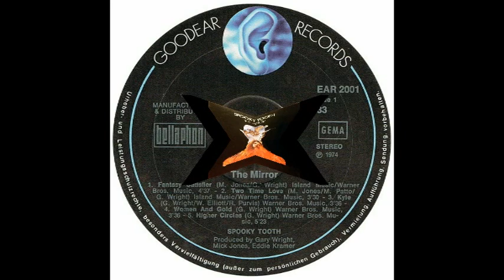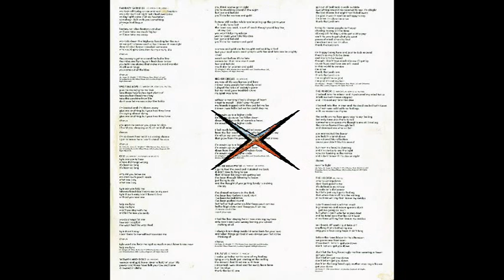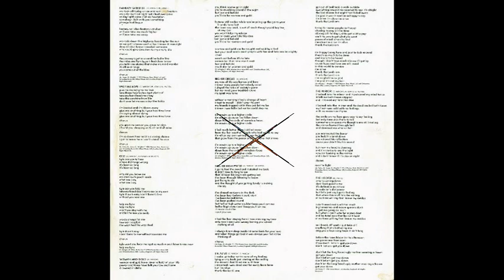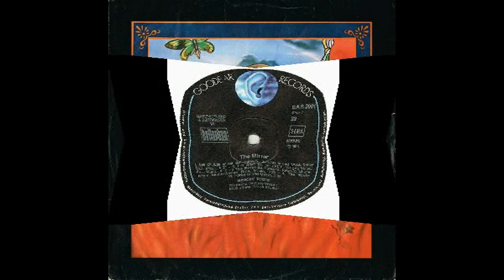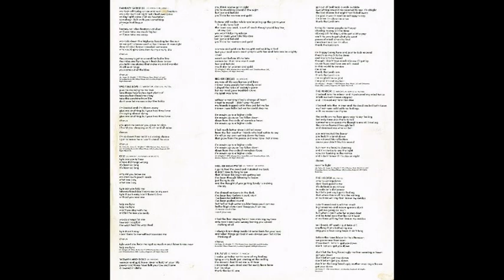The Mirror /info in comments\